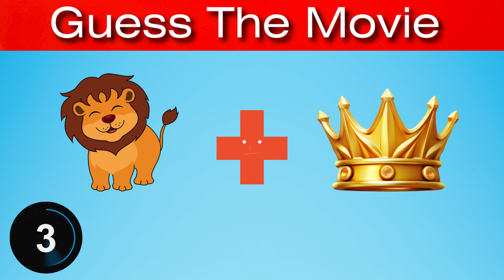Can You Guess The Movie From Emoji? | Emoji Challenge | QuizEnigMax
You have to guess a Movie based on the emojis shown within 5 seconds!